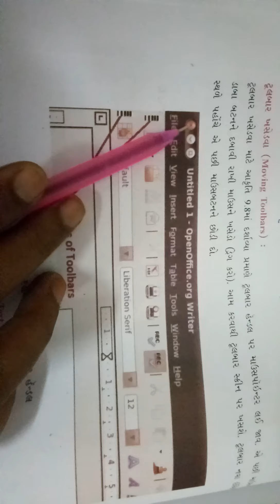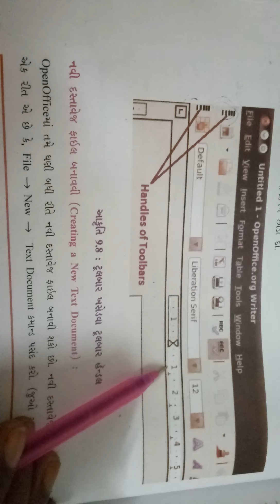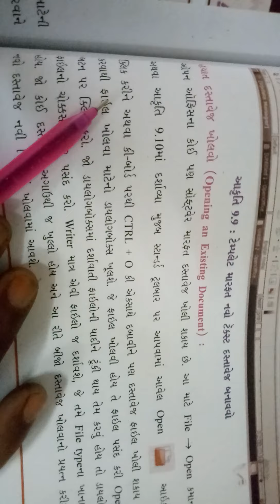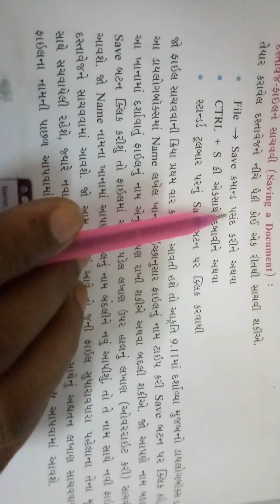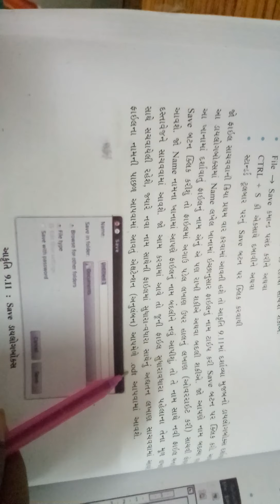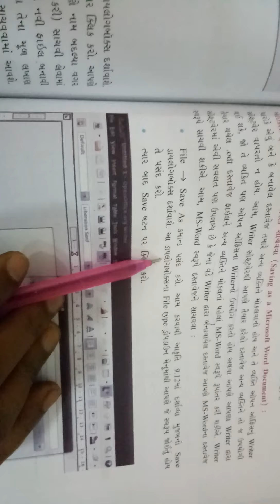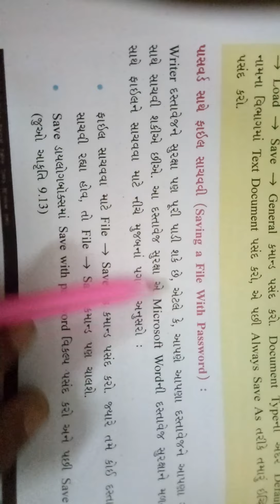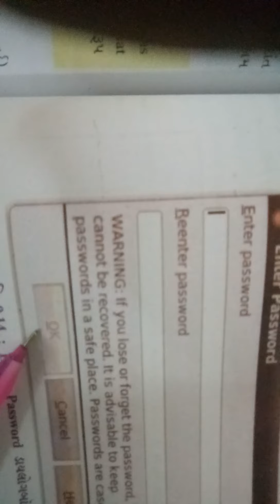std 9. Ch. 9 computer